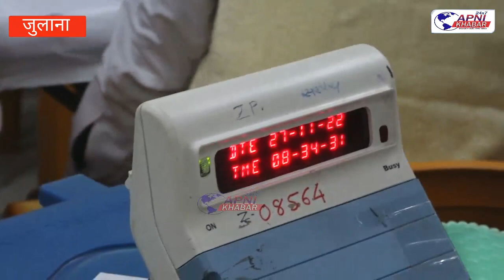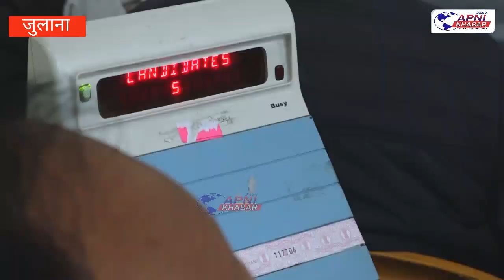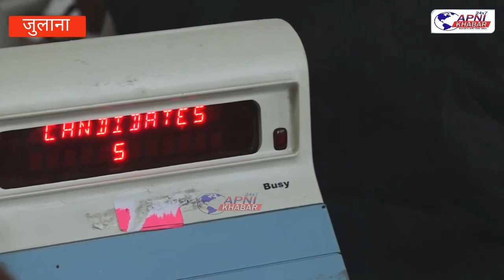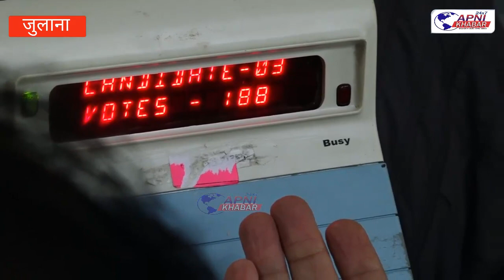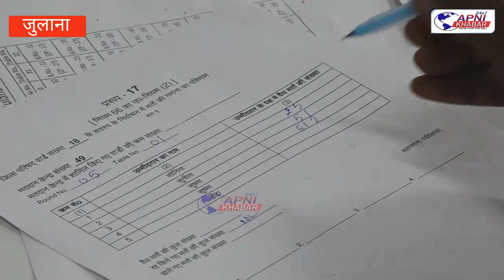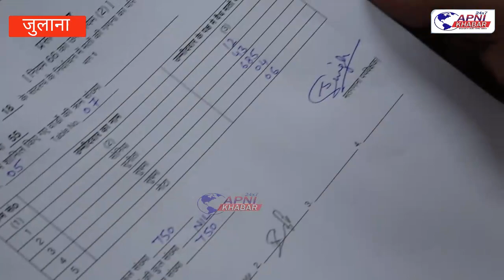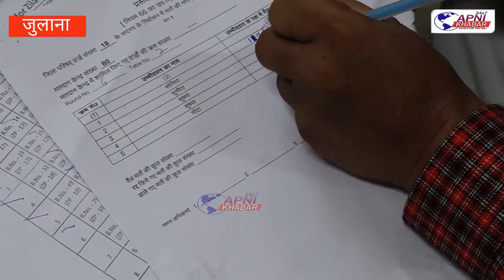जि.प.17, 18 व 19 जुलाना की मतगणना का सीधा प्रसारण....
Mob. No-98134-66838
जिला परिषद के वार्ड नंबर 17, 18 व19 की मतगणना का सीधा प्रसारण...